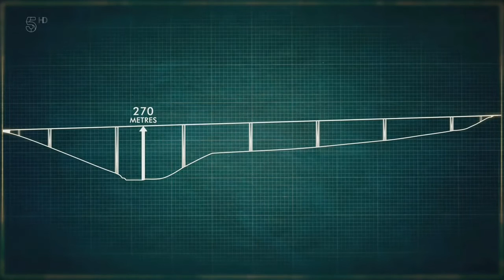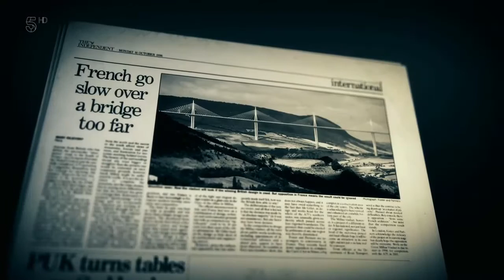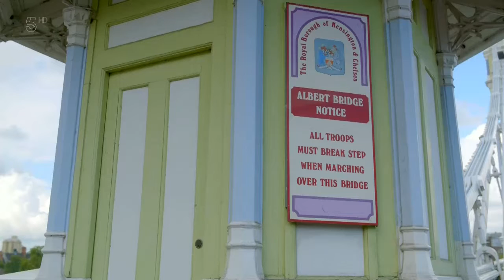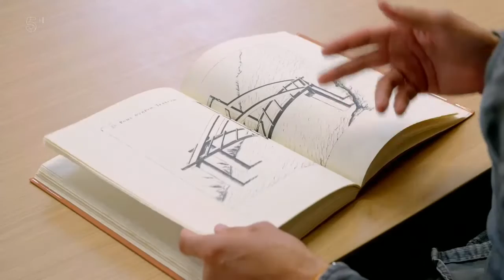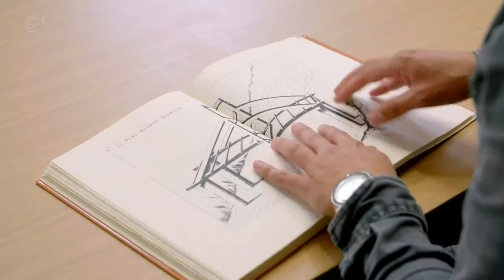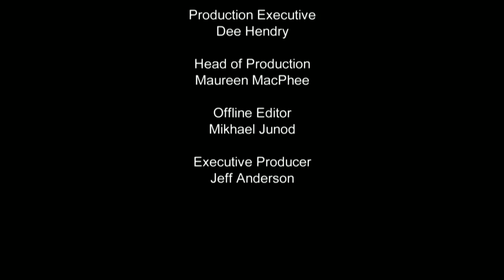Worlds Greatest Bridges S01E05 The Millau Viaduct